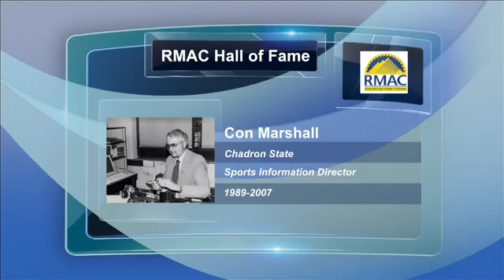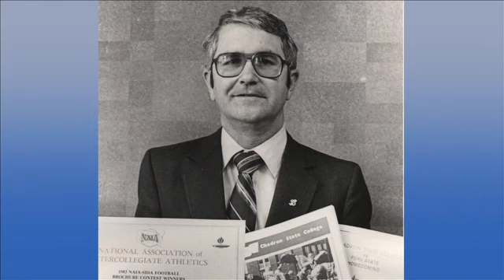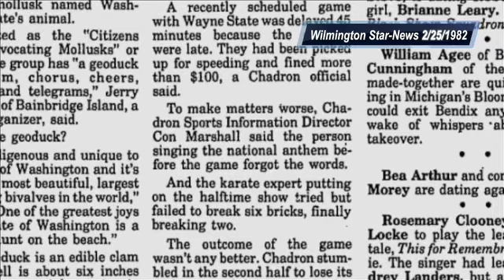Con Marshall RMAC Hall of Fame Video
A look back at the legendary career of Con Marshall, 2014 RMAC Hall of Famer, Sports Information Director from Chadron State College.